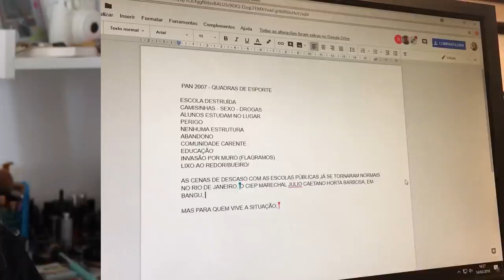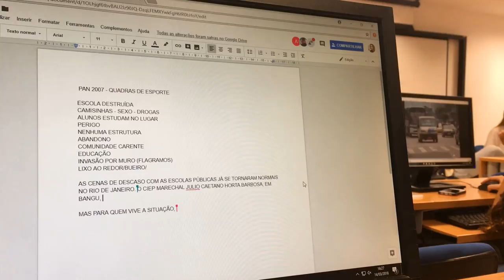COMO FOI MEU 3° PERÍODO DE JORNALISMO? (dia a dia, matérias e desfazendo mitos) | Mylena Matos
Tem dúvidas sobre a faculdade de jornalismo? Compartilhei com vocês minhas matérias do 3° período (as mais legais e as piores), possibilidades de carreira, dia a dia na faculdade e etc. Espero que ajuda vocês!

Beijo, beijo!